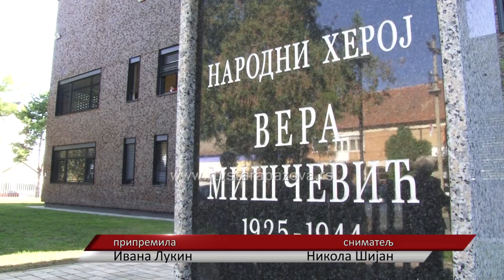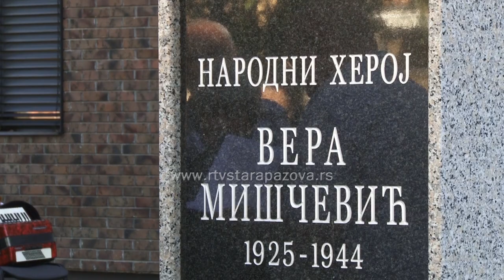U Belegišu obeleženo 80 godina od pogibije Vere Miščević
Danas je 80 godina otkako je poginula mlada Vera Miščević, učesnica Narodnooslobodilačke borbe i narodni heroj Jugoslavije. Tim povodom su, u osnovoj školi u Belegišu, odakle ona i potiče, danas predstavnici SUBNOR-a opštine Stara Pazova-Srem položili vence na njenu spomen ploču a đaci pripremili prigodan program.